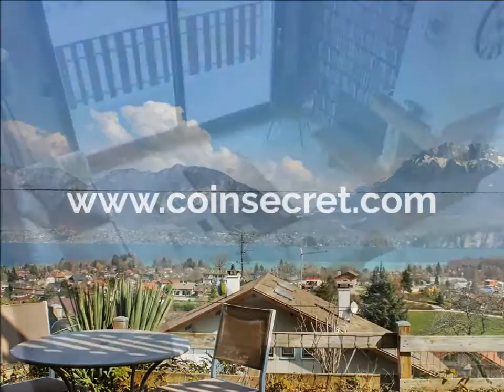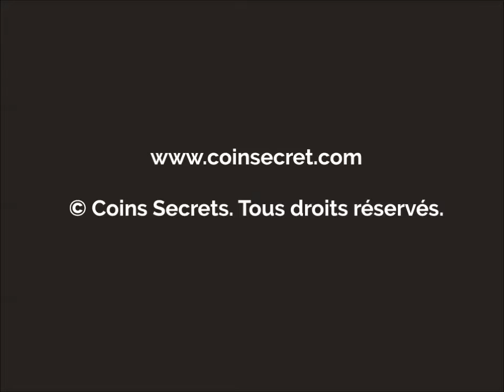Sevrier, vue panoramique sur le lac d'Annecy, location d’une maison de vacances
Au calme, sur les hauteurs de Sevrier, maison de vacances pour 10 à 12 personnes avec vue panoramique sur le lac d'Annecy.

Sa situation dominante lui offre une vue panoramique sur le  lac d'Annecy ainsi que sur les montagnes du tour du lac d'Annecy, en partant du Mont Veyrier jusqu'au Semnoz (ski possible), en passant par le Parmelan et la Tournette.  Située à flanc de montagne, elle dispose d'un terrain de 1100 m² en pente avec terrasses et balcon. La maison est située sur la commune de Sévrier mais très proche du centre du village de Saint Jorioz, le lac avec plage et sports nautiques sont à 1,5 km à Saint Jorioz.

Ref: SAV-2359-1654